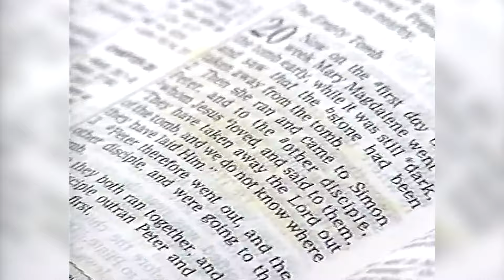Bishop Eddie L. Long - Easter Service @ GA DOME (1994)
Bishop Eddie L. Long was a TRAILBLAZER! For nearly 15 years, Bishop Eddie L. Long hosted one of the largest Resurrection gatherings in America every year at the Dome. These services drew attendance not only from the Atlanta community but many notable celebrities & gospel artists as well: Jennifer Hudson, T.I., Jennifer Holiday, BeBe Winans & so many others. Not only was Sunday a big day but there was much outreach done by Bishop & NB towards the Atlanta Community leading up to these services that truly exemplified the spirit of resurrection.